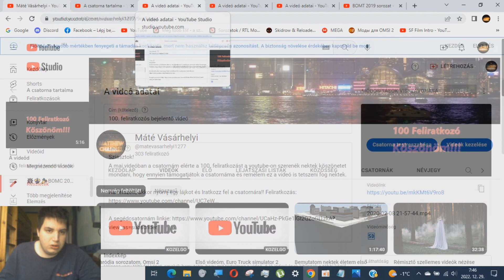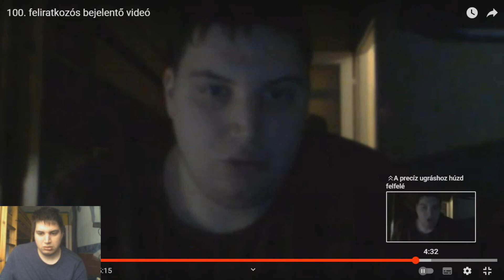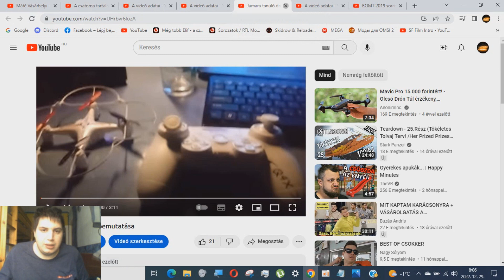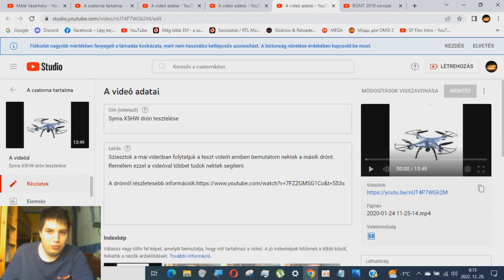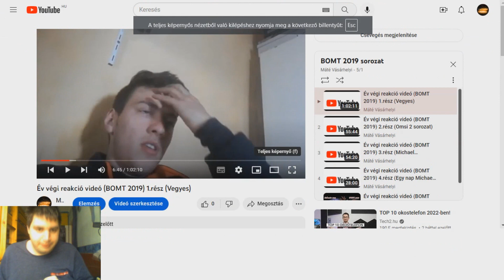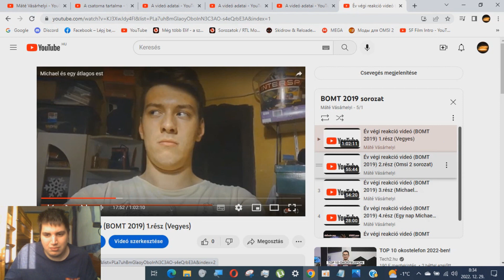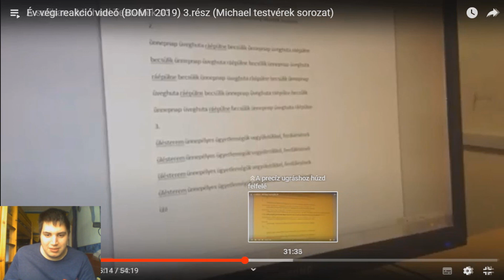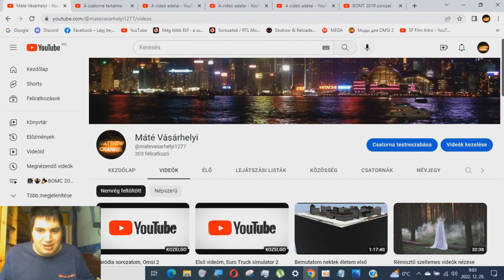100 sub os videó, Drón bemutatós videó, BOMT videósorozatom BOMC 2022 #3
Sziasztok!

A mai videóban folytatjuk a BOMC 2022-es videósorozatot ami már a 3. része lesz ismét 3 videót hoztam nektek a 3. egy videósorozat lesz. Remélem tetszeni fog nektek a videó.